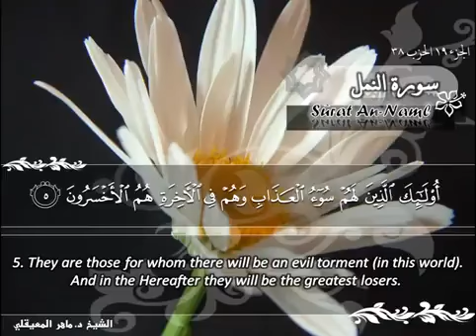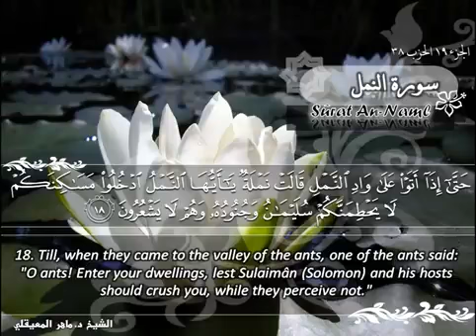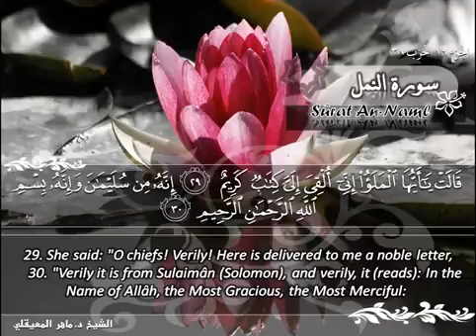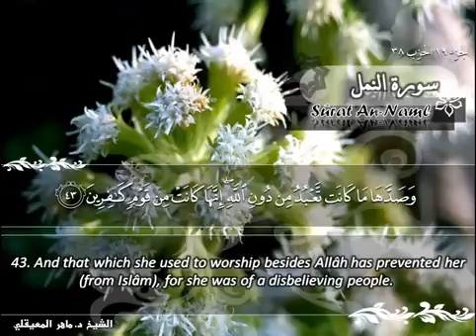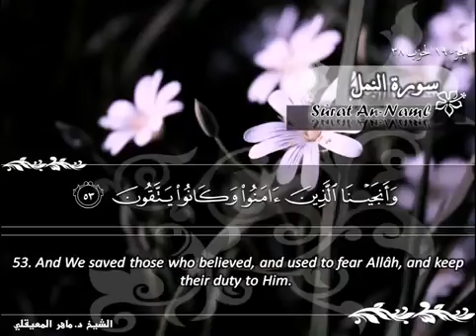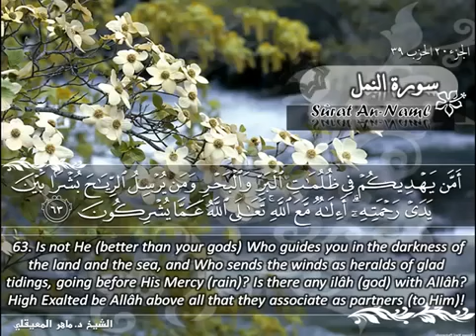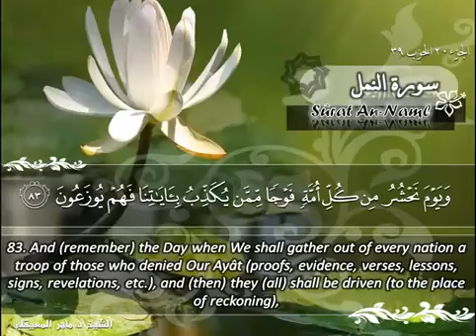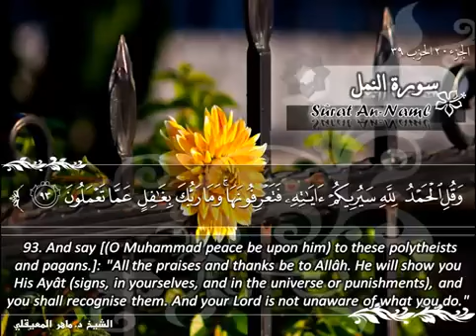سورة النمل ماهر المعيقلي مترجم